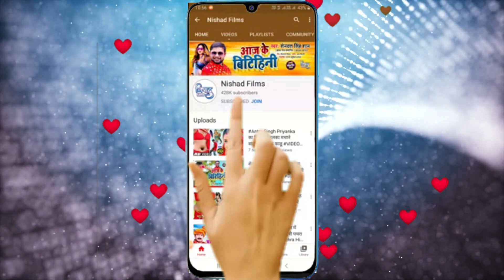VIDEO_SONG_2021 || चोली से चुआता पसीना || Lalu Raja || Choli Se Chuata Pasina || NEW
►  Album - Choli Se Chuata Pasina

►  Singer - Lalu Raja

►  Lyrics - lalu sandeep nerala

►  Music Director -  Golu ji Khalilabad

►  Video Director - Radheshyam